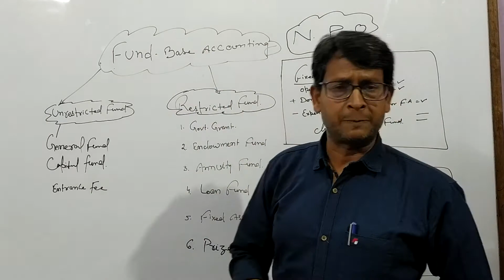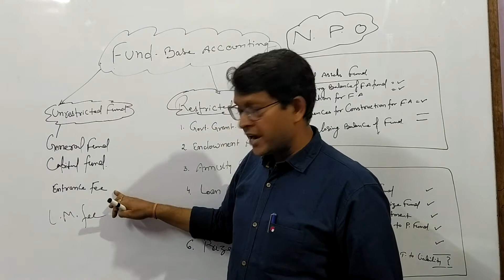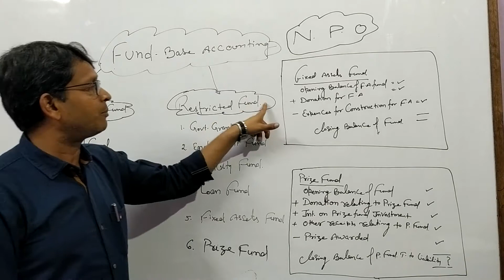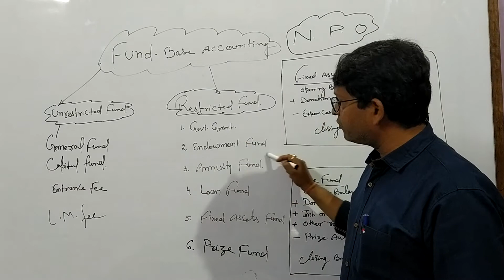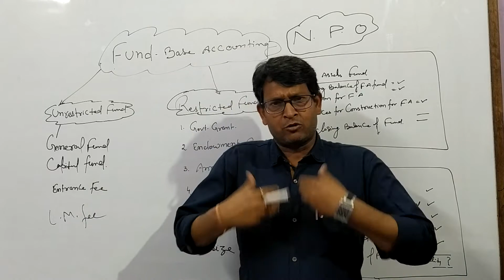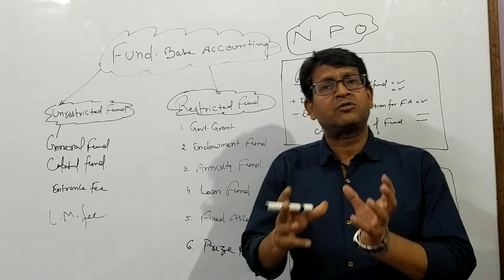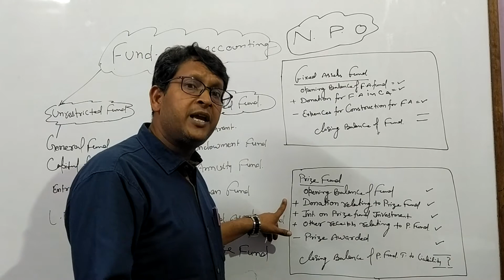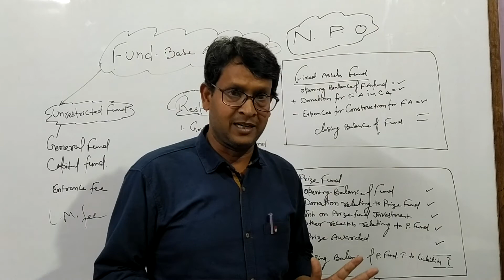Part-5|Class-12th|Non Profit Organization| Accountancy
1.Accountancy : T.S.Grewal Volume-1
2.Business Studies : Poonam Gandhi
:Sandeep Garg
3.Economics :Indian-Economics : Sandeep Garg
: TR Jain and VK Ohri
: Macro-Economics : Sandeep Garg